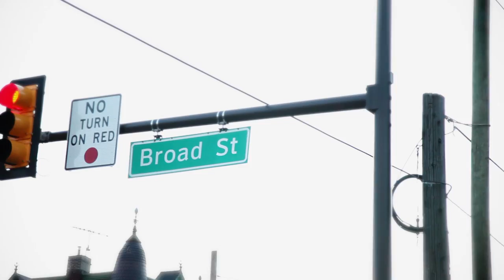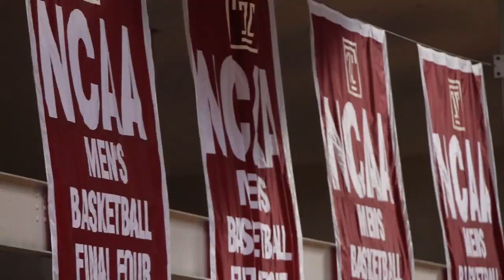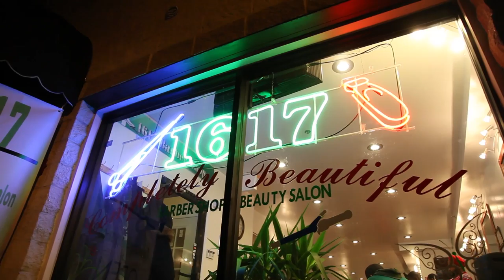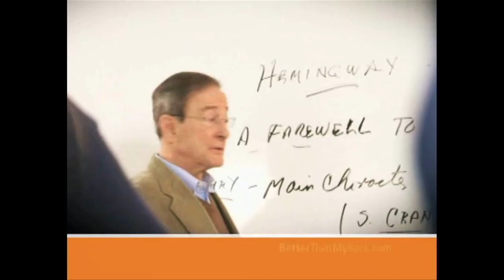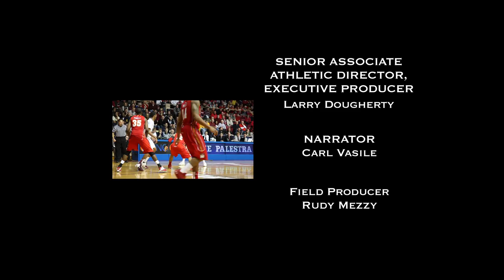Temple Basketball: Above The Rim Episode 1-05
The fifth episode of the All-Access series "Temple Basketball: Above the Rim" features several firsts and lasts.   The Owls play on its brand new practice court for the first time, after they played their last game against a non-conference opponent.  Senior center Micheal Eric sports a brand-new haircut, while redshirt junior guard T.J. DiLeo enjoys his last day as an undergraduate business student.  Get to know the Owls off the court as they prepare to play on the court.